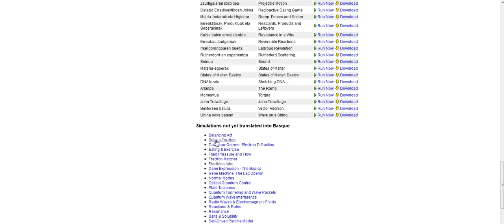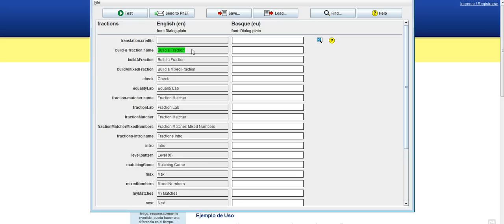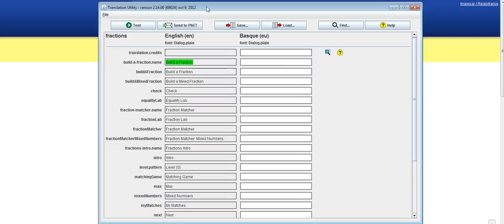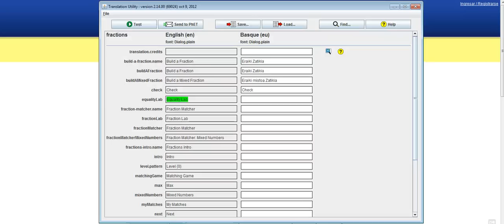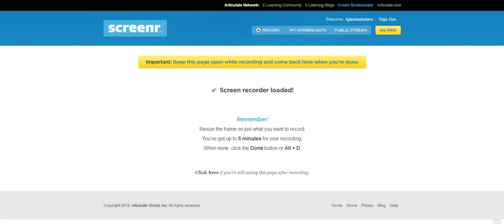Traducción de simulaciones interactivas PhET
Videotutorial donde se explica paso a paso mediante un ejemplo, el proceso de traducción de una simulación interactiva PhET.